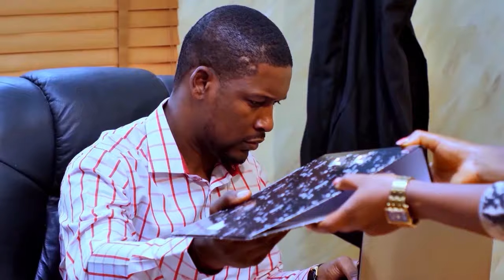PUIS VIENT UNE VIERGE (Ne Manquez Pas Ce Film Pour Rien) | SHAZNAY OKAWA & CHIKE DANIELS - Nollywood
Greg et Amada sont un beau couple qui est tellement amoureux de chacun. Ils ont commencé à frapper le rocher dès qu’une tierce partie a été admise dans leur maison.

Un film nigérian en français Avec: Wole Ojo, Okawa Shaznay, Crystal Okoye

French Flirt